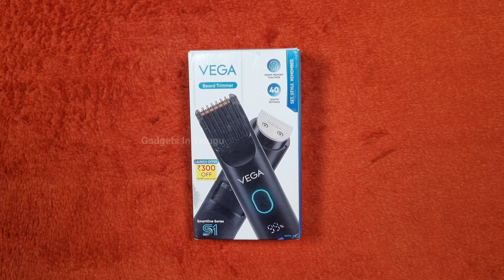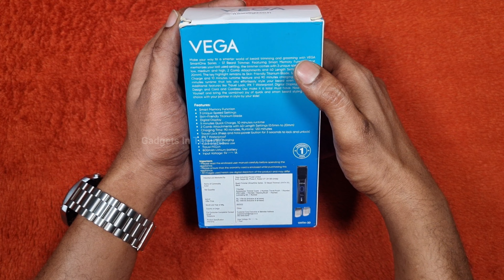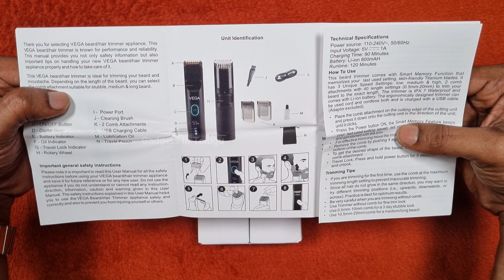Vega S1 Beard Trimer Smart Memory Function Unboxing,Setup And Review in Telugu.